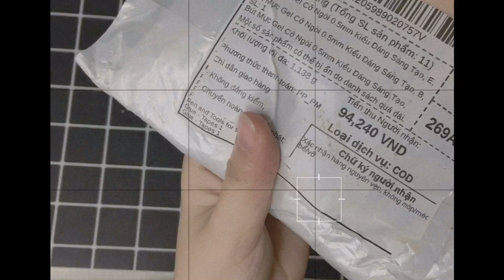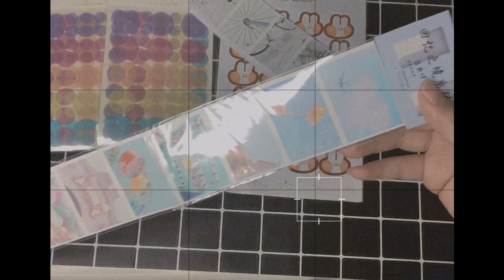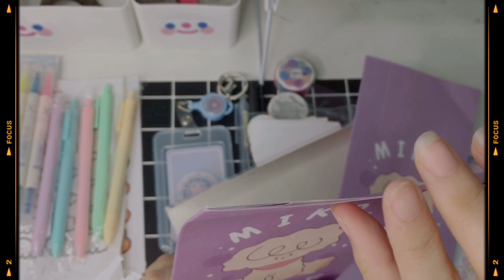Stationery Haul/ Unboxing các sản phẩm Bullet journal Na đã mua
Xin chào mọi người đã quay trở lại channel của Na

Những câu hỏi thường gặp
Bạn tên gì, bao nhiêu tuổi?
- mình tên Nhật Anh, 19 tuổi (2002)
Bạn học trường gì?
- Mình là sinh viên năm nhất, trường đại học Duy Tân
Bạn quay video bằng gì?
- mình quay video bằng điện thoại iphone 6s Plus
Bạn edit video bằng app gì?
- mình edit bằng app Vita trên điện thoại
Channnel này được lập ra để giao lưu và chia sẻ về cuộc sống thường ngày của mình
Kết Nối với mình qua:
Fb: Park Nhật Anh
Bản quyền thuộc về Na Béo
Copyright by Na Béo 👉🏻 Do not Reup